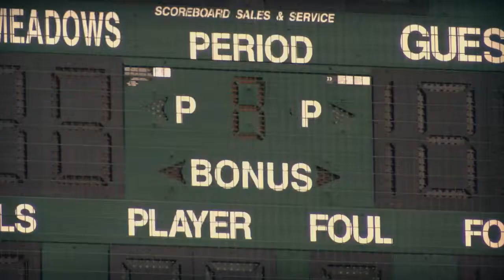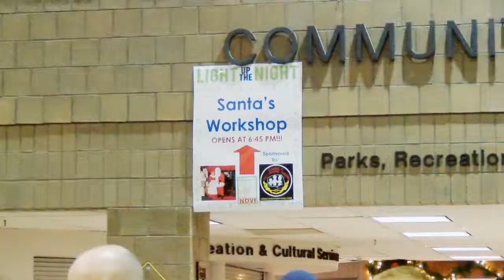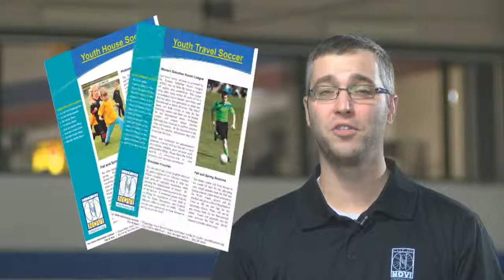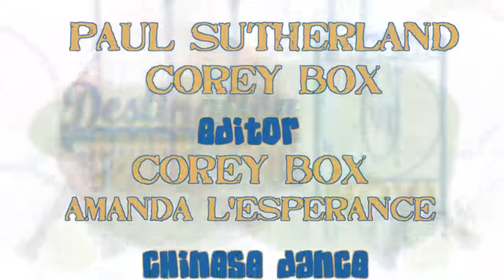Destination Recreation: Winter Edition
Come take a look around Novi as we explore great Recreation Destinations, including, Youth Basketball and Youth Volleyball.
Did you know that Novi is home to some of the most gifted Ice Dancers in the world?  Well, we'll take you for an inside look as some hopeful Olympians train right here in Novi. Then we stop at our next destination, the annual Light Up the Night event and cap it all off with a look at some traditional Chinese Dance classes that are offered at your Destination. Destination Recreation!.